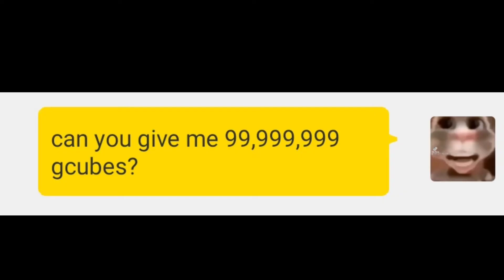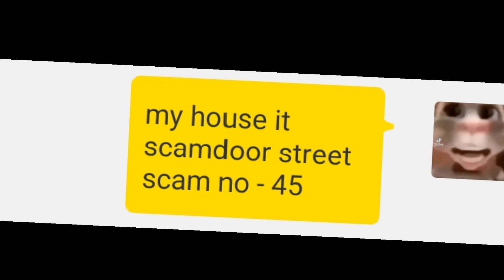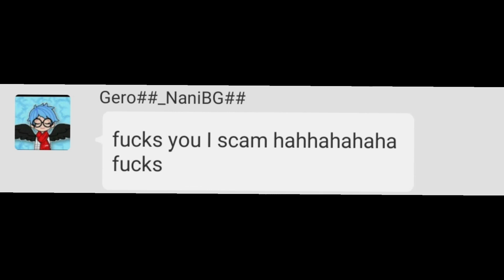Blockmango 6yr old GeroNani scammers be like....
and please comment your opinion on how to improve the video

this is my first attempt after all

beluga × hekar